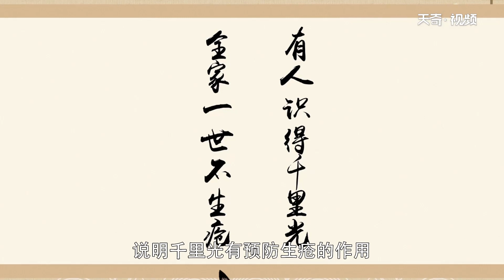千里光的功效與作用 千里光泡水吃了有什么好處